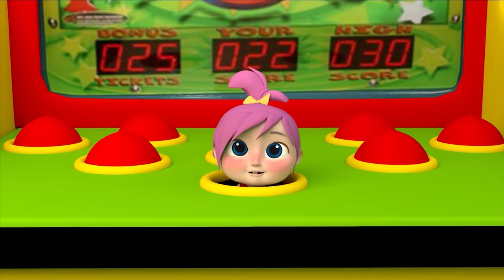الوان وناسة - يا شرطة حرامي - روق - حاضر ماما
اغنية الالوان - احمر احمر احمر
اغنية يا شرطة حرامي - حاضر ماما - روق - الواحد عصاية
اغاني الاطفال
قناة وناسة
wanasah tv